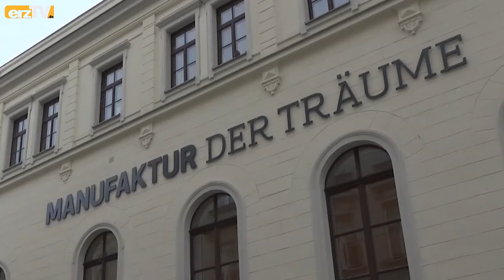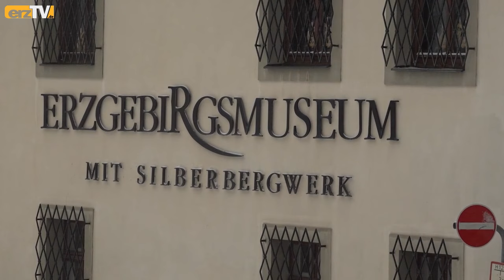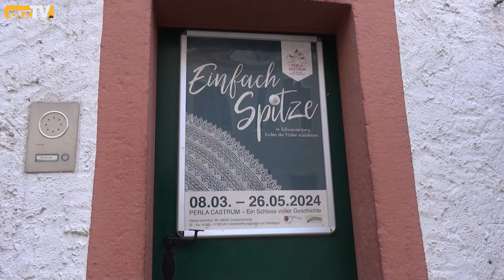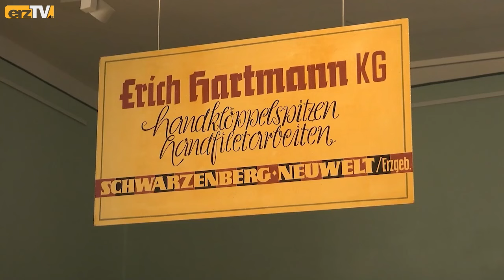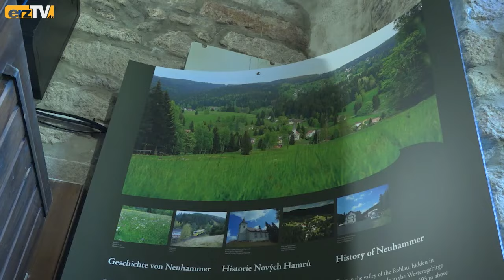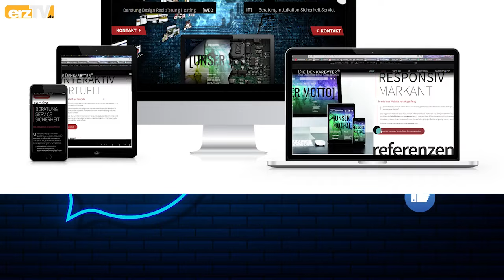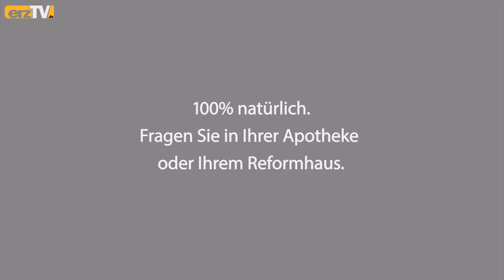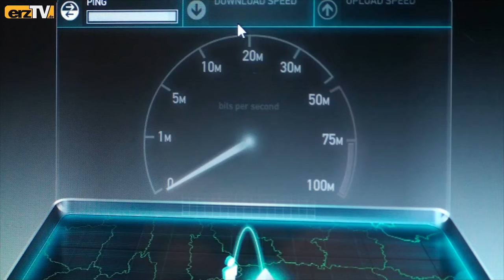BERGZEIT zeigt Spitzenausstellung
GRÜNHAIN-BEIERFELD: Die BERGZEIT am Dienstag richtet den Fokus auf: Wo Fäden zusammenlaufen: Eine Ausstellung in Schwarzenberg; Wo Wasser spritzt: Ein Schwimmwettkampf in Aue; Wo Instrumente begeistern: Ein Frühlingskonzert in Oelsnitz.